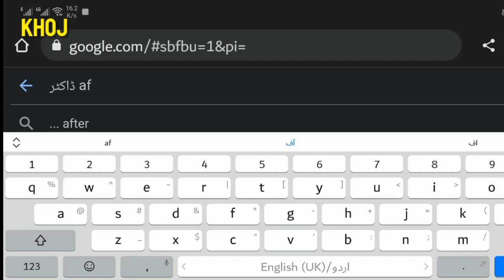Why America Arrested Dr Aafia Siddiqui | Dr Aafia's Crime?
Why America Arrested Dr Aafia Siddiqui | Dr Aafia's Crime? | Khoj By Qadoos
Dr Aafia Siddiqui is been arrested in America many years ago. But what was the crime of Dr Aafia for which they got arrested by Americans is explained in this video.